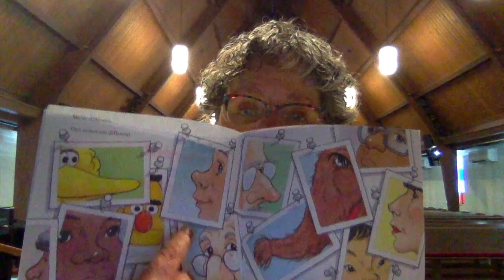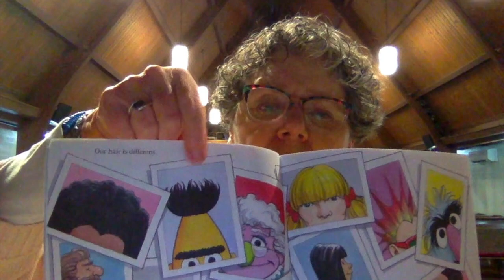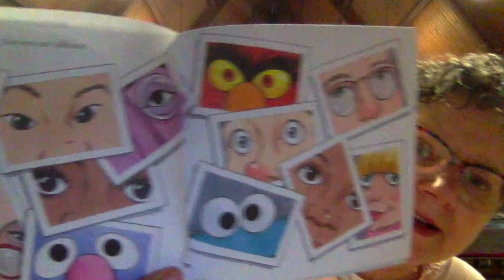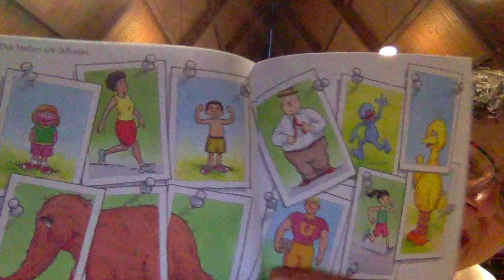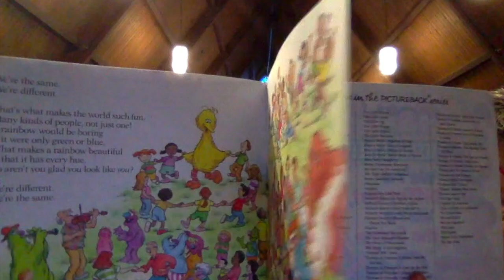God & Me - May 10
Pastor Jen shares a story about how we are all different and all children of God.